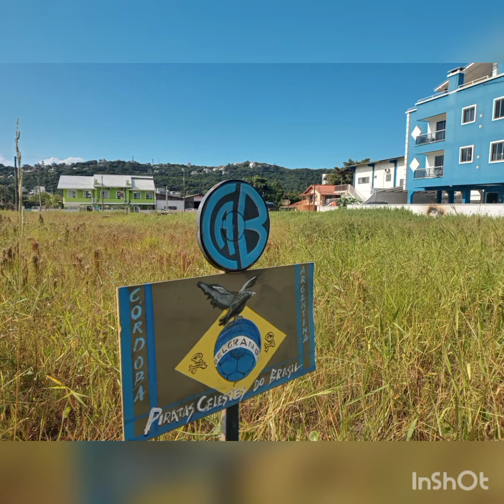Visitas ilustres a la Filial Pirata en Brasil abril 2022